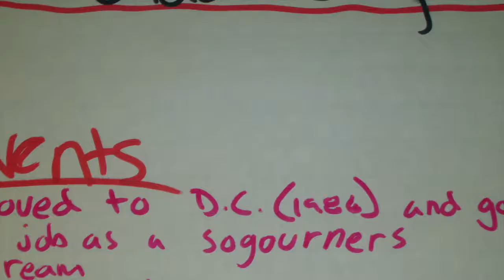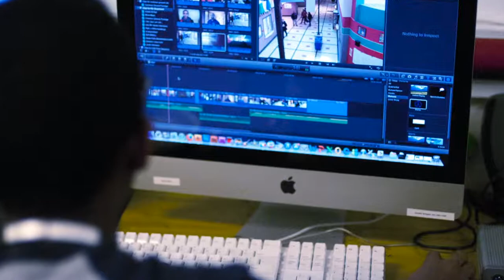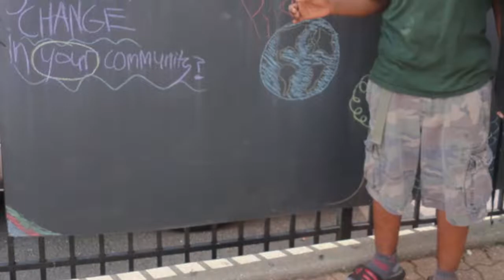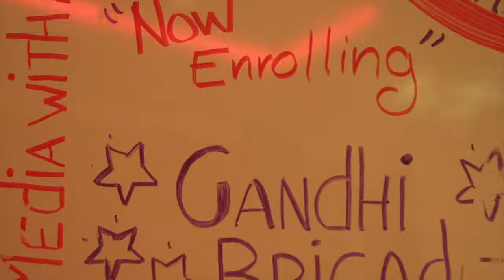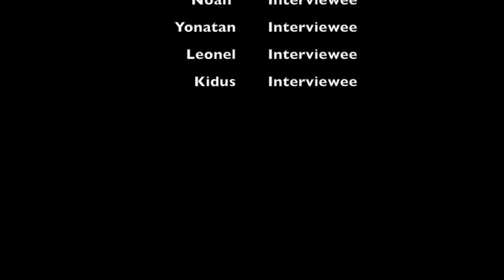Gandhi Brigade Youth's Hope for the Future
The youth of 2014's Social Justice Summer discussed their involvement in the Gandhi Brigade and their hopes for its future.